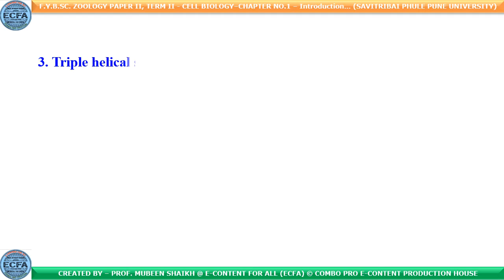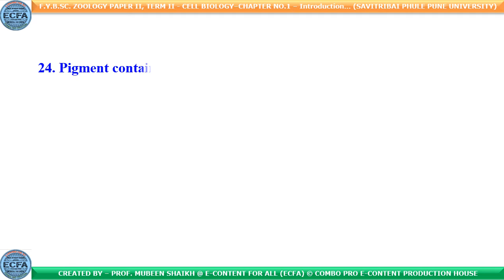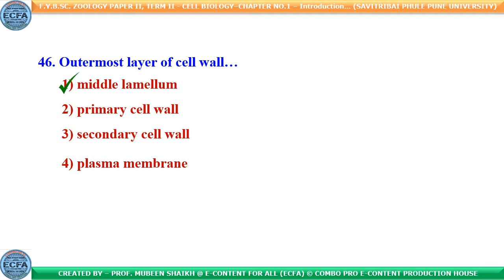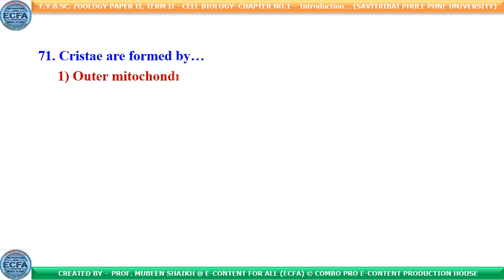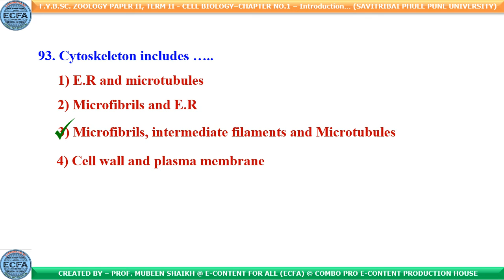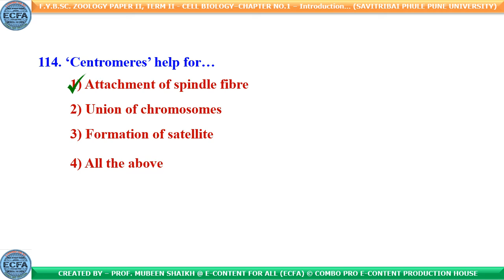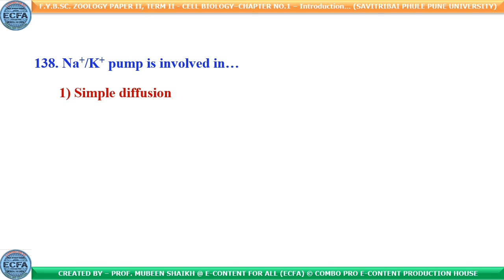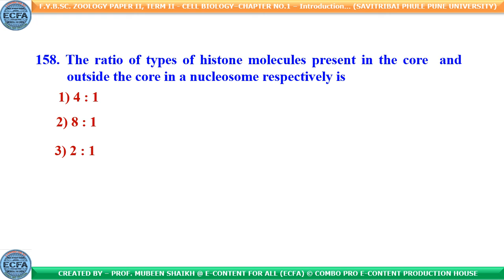Cell Biology Intro -150+ MCQs with Answers -Level 1 (F.Y.B.Sc. Zoology, Term II, Paper II, ChapterI)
PPT Link of my Google Drive -

if you are using mobile then open this PPT in MS PPT App